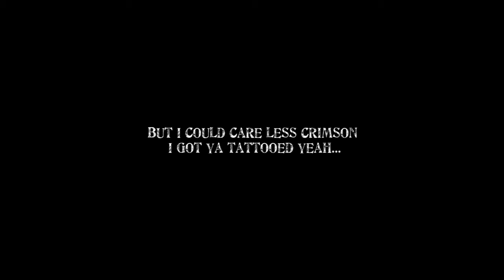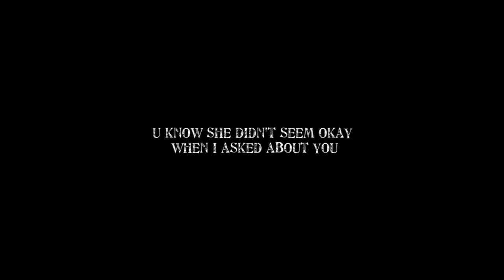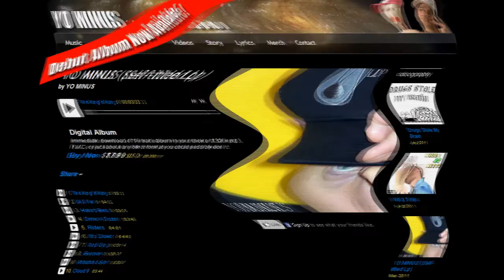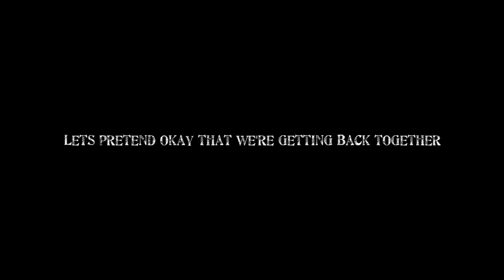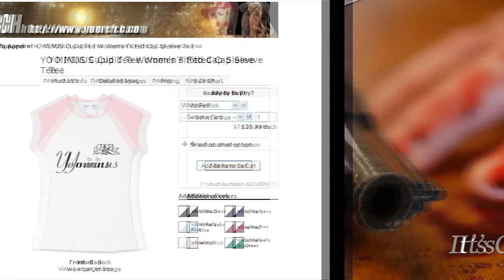Yo Minus - It's Clover (Lyrics)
[Verse 1]
Yeah unh..I wrote these words and hoped that they'd find ya
Hop'n that someday maybe someone would tell ya
About this song that they heard through a friend
That seeks a beginning yo but not an end
Through a bend in the road I broke through
Like some ancient writing man it's taboo
Who knew that my wave could crash your shore
Without any wind Crimson I hit your door
No more does your breath though flow through the air
Where memories fade only angels stare
They swear they can see us standing by our tree
The one I engraved our initials with my key
They see our faces exactly how they where
To them where happy yo and not a blur
I'm sure that they know what has happen to you
But I could care a less Crimson I got ya tattooed yeah...

[Chorus 2x]

Got ta believe me I'm sober...Crimson
You were my rock I was soldier
I can't believe that it's over
Come on Crimson it's Clover

[Verse 2]
Crimson I dropped by ya house the other day
I was talk'n with your ma when she turned the other way
U know she didn't seem okay when I asked about you
It's only been a month but it's feel'n like a few
Girl I'm feel'n shitty to nothing is the same
I can't write a line to rhyme without your name
Binge drink'n in the game sleep'n in the train
Every single day it's like here come the pain
It's a chain on my neck that I'll die to defend
Better know this girl your more then a trend
Like a friend has a fee every code has a key
I'm a free falling man will ya save me me?

[Chorus]

[Verse 3]
Crimson? If your there can you pick up the phone
I've been try'n to reach ya but your never at home
Girl your never alone what has happened to you
I got a poem here, I'm just gunna read it to you
Crimson my life without you is not the same
I feel like I don't have a purpose or name
I'm to blame cause everywhere I go I hear them say
Eight months ago I through six years away
Six years to the day can we start all over
Hi I'm Clover can Crimson come over
Ha I know it wasn't even funny
I sit here drunk I got no fuck'n money
I'm a dummy going down the bottle again
Please help Crimson you're my only friend
Lets pretend okay that were getting back together
Remember what you said soul mates forever
Whatever it's too late well maybe if you hurry
These 26 codeine is making it blurry
Don't worry surly this gun will do the trick
Come on crimson you better make it quick
Ain't it sick sick this poem that I wrote
Well maybe It ain't a poem it's a suicide note
Yeah...

[Chorus]

[Outro]
Crimson ummm.

Written by: YO MINUS